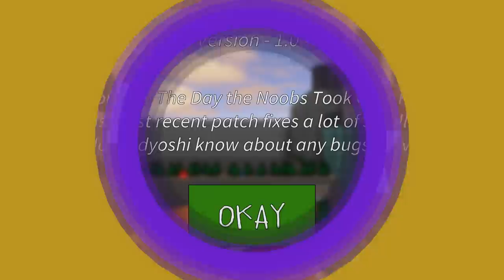Roblox┆The Day the Noobs Took Over Roblox 2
Today I adventure through "The Day the Noobs Took Over Roblox 2", a very funny and awesome game! The video is fairly long so grab some popcorn while you can! ;)

Outro Maker :
My brother ;)